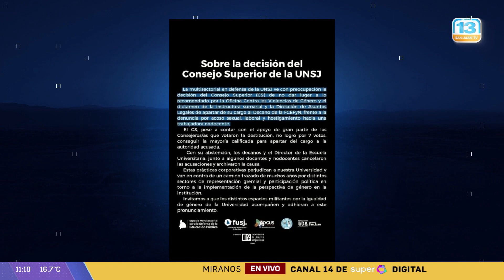El colectivo feminista de la UNSJ repudió archivar la denuncia contra Bloch